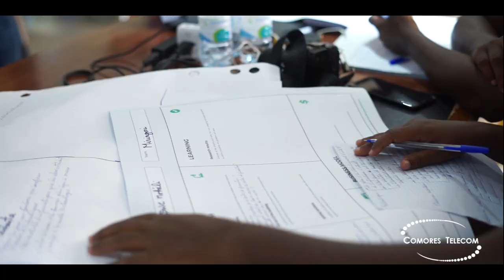Wounou Mhima Bowa Comores😭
@Ahmada Mohamed
©️ @MHD PROD
Sur les* raisons* sociaux*MHD PRO
MHD LE COMÉDIEN